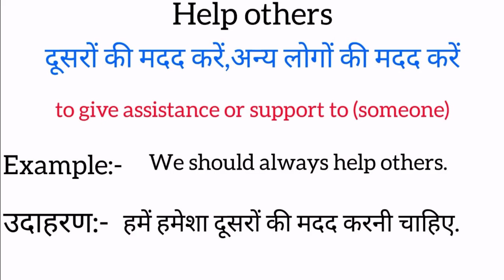Help others meaning in hindi | Help others meaning ka matlab kya hota hai | Word meaning